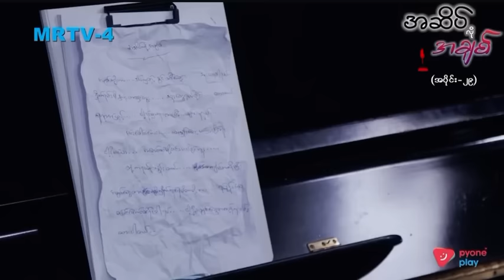"အဆိပ်လိုအချစ်" ဇာတ်ဝင်တေး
တုတု ကိုယ်တိုင် ရှင်းသန့်အဖြစ် ပါဝင်သရုပ်ဆောင်ထားတဲ့ "အဆိပ်လိုအချစ်" ဇာတ်လမ်းရဲ့   Title Song "အဆိပ်လိုအချစ်" ကို ခံစားသရုပ်ဆောင်နေတဲ့ ဇာတ်ဝင်ခန်းလေးပါ။

          ခံစားကြည့်ရှု့ပေးကြပါဦးနော်

Artist- လှိုင်းလေး
Composer- မြင့်မိုးအောင်
Music Producer- Wအောင်လီ
Soundtrack- အဆိပ်လိုအချစ်
Director- ဇမ္ဗူထွန်းသက်လွင်